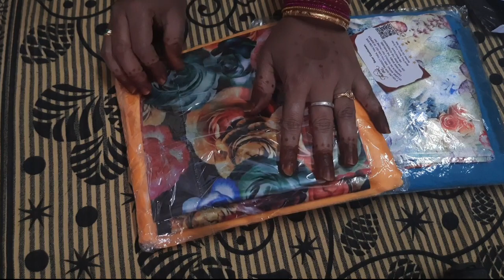meesho saree unboxing and review | meesho app | meesho haul | meesho online shopping | meesho sale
meesho saree unboxing and review | meesho app | meesho haul | meesho online shopping | meesho sareemeesho silk saree unboxing and review | trending silk saree in meesho | meesho online shopping app

meesho, meesho app, meesho saree unboxing and review, trending saree model in meesho ,
meesho offers ,meesho online shopping videos, meesho review in telugu, kavitha vlogs and devotional latest video, meesho app, how to download meesho app, meesho saree unboxing